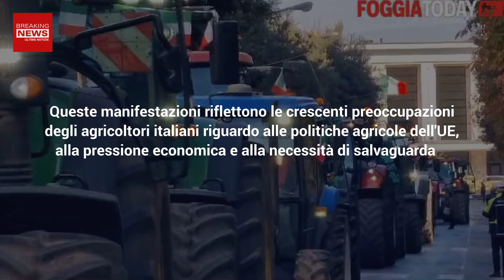Momento Critico In Italia: Si Rischiano Grossi Danni!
In questo momento in Italia sono in atto diverse proteste, anche di carattere non pacifico, che stanno facendo preoccupare le istituzioni e le forze dell'ordine. Ecco che cosa sta succedendo!